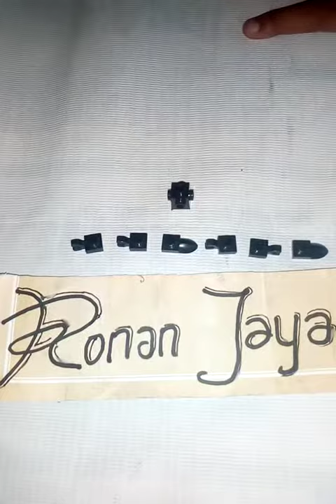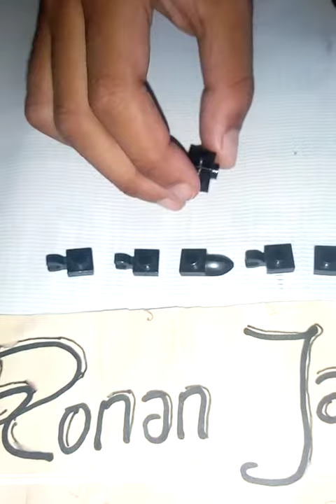bungkar pasang kepik - Ronan Jaya Toys